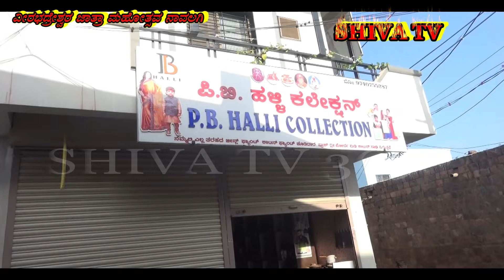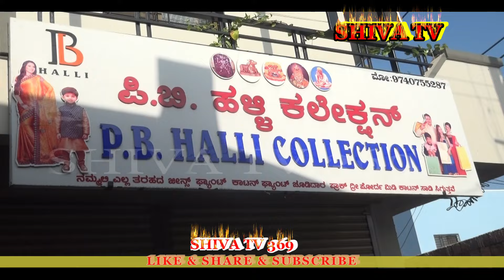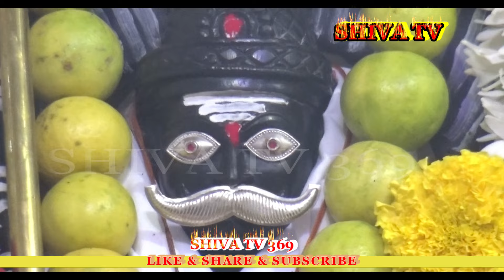ವೀರಭದ್ರೇಶ್ವರ ಜಾತ್ರಾ ಮಹೋತ್ಸವ ನಾವಲಗಿ ||Veerbadreshwar Jatre Navalagi Part 1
ವೀರಭದ್ರೇಶ್ವರ ಜಾತ್ರಾ ಮಹೋತ್ಸವ ಹಾಗೂ ಕಳಸಾರೋಹಣ ಸಮಾರಂಭ ನಾವಲಗಿ || Veerbadreshwar Jatre Navalagi Part 1||